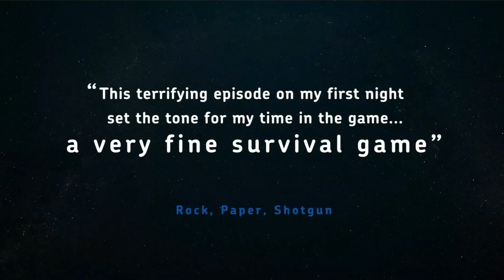Empyrion Galactic Survival deutsch #01 Auf einen fremden Planeten Let's Play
Servutz auf Akua.
Willkommen in einen neuen Let's Play. Wir sind gestrandet auf einen fremden Planeten Namens Akua. Die erste Aufgabe ist es natürlich, Nahrung und Schutz zu finden, da wir nicht wissen was für Kreaturen hier herumschleichen. Ich bin gespannt ob wir es schaffen hier wieder weg zu kommen und ob wir auch die anderen Planeten erkunden können.